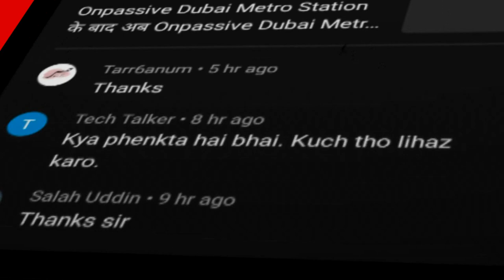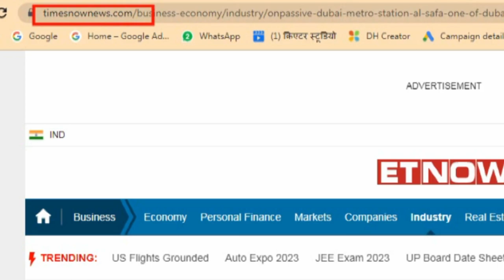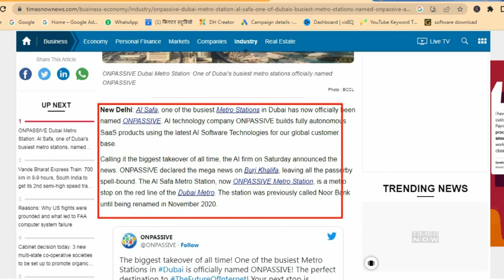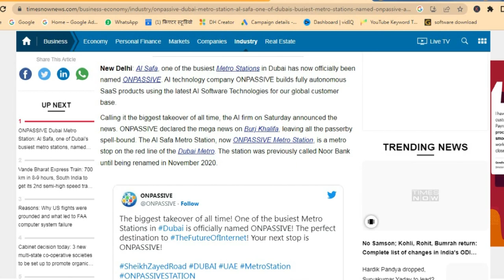Onpassive Dubai Metro Train की सच्चाई क्या है देखो सबूत के साथ Onpassive Station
Onpassive Dubai Metro Train की सच्चाई क्या है देखो सबूत के साथ

onpassive dubai metro station
onpassive dubai metro train
onpassive new update
onpassive ecosystem
identify reseller & founders
onpassive update
onpassive
dubai metro station